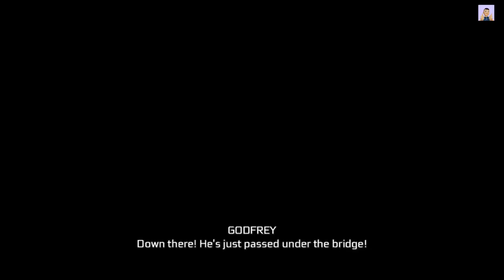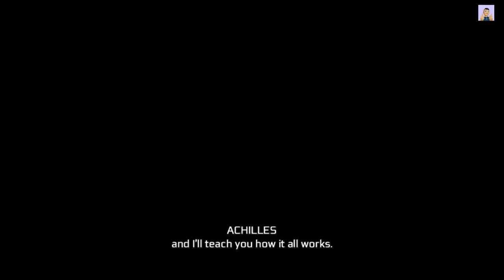Part-5-Assassin's Creed-III Remastered 2024 - Full Game Walk-through - No Commentary -Tips & Tricks!